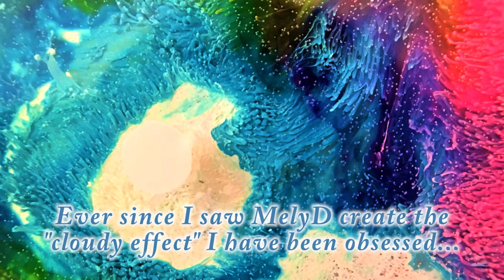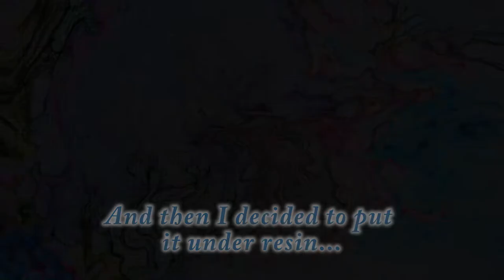Explore Create Pour! Partly Cloudy Effect Using House Paint! With Jill Jackson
An experiment with the cloudy effect using some enamel house paint turns celestial...  It's so lovely I couldn't resist giving it that resin shine!